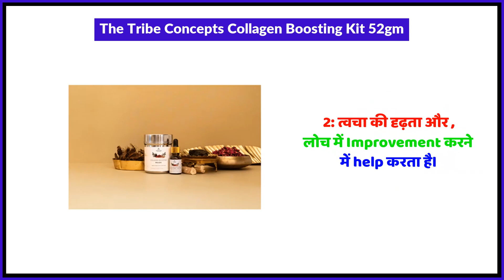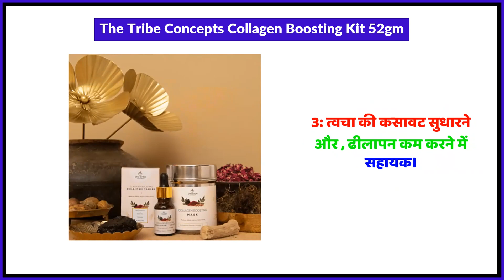The Tribe Concepts Collagen Boosting Kit 52gm Uses in Hindi | Side Effects | Review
The Tribe Concepts Collagen Boosting Kit 52gm Uses in Hindi | Benefits | Side Effects | Dose

The Tribe Concepts Collagen Boosting Kit 52gm Uses in Hindi
The Tribe Concepts Collagen Boosting Kit 52gm Kis kaam aati hai
The Tribe Concepts Collagen Boosting Kit 52gm Review
The Tribe Concepts Collagen Boosting Kit 52gm Side Effects
The Tribe Concepts Collagen Boosting Kit 52gm ke fayde in hindi
The Tribe Concepts Collagen Boosting Kit 52gm how to use